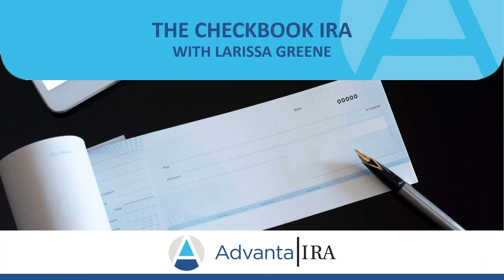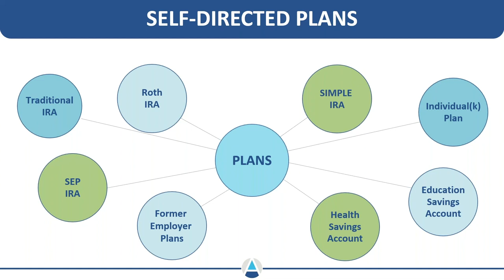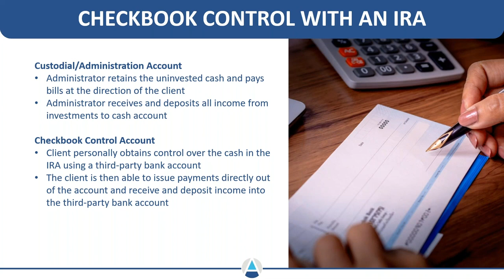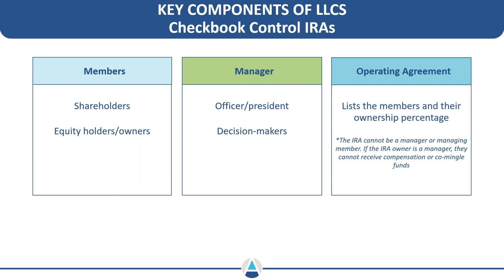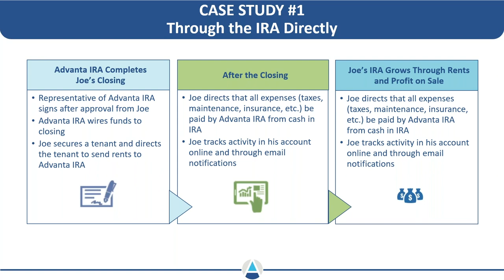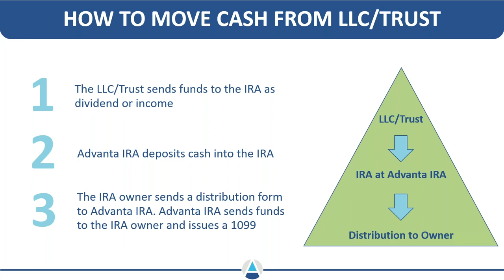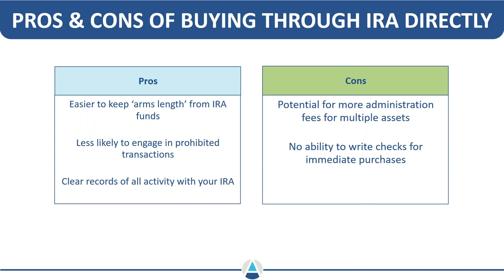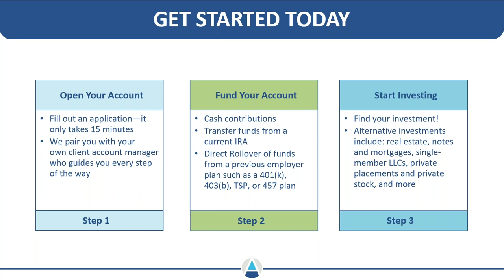What is a Checkbook IRA?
A checkbook IRA is a powerful investing tool that gives the account owner complete signing authority (checkbook control) over their account. These accounts are ideal if you need fast access to your funds to make new investments and to pay bills for your Real Estate IRA investments.

A checkbook IRA can acquire rental property, auction property, rehab projects and more.

Want to learn more?